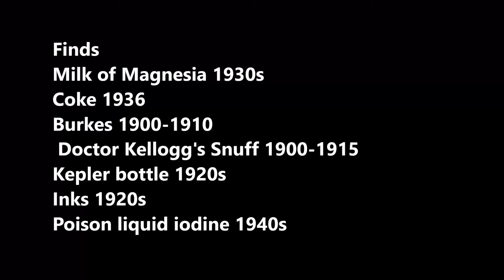Bottle digging Doctor Kellogg's Snuff, Poison bottle and more. #23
Finds
Milk of Magnesia 1930s
Coke 1936
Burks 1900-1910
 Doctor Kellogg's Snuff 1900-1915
Kepler bottle 1920s
Inks 1920s
Poison liquid iodine 1940s